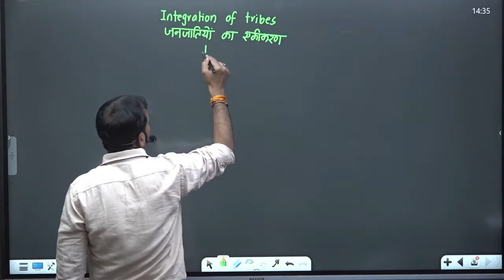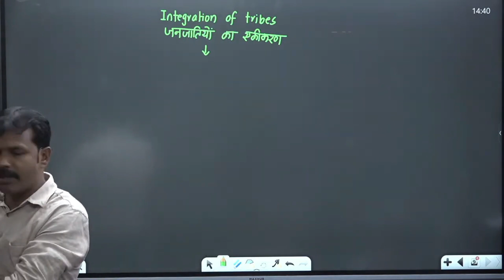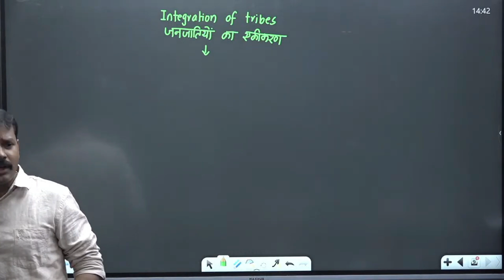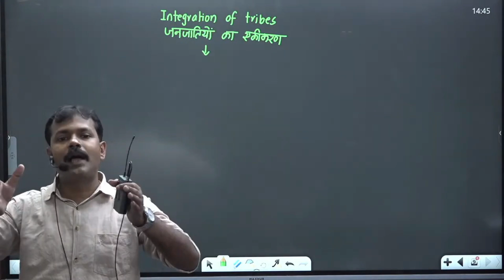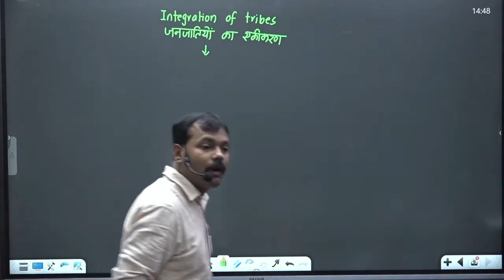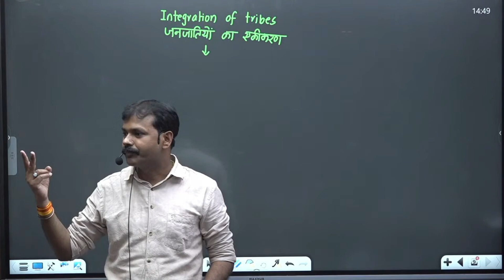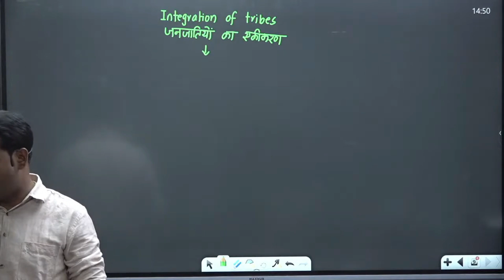जनजातियों का एकीकरण | Unification of Tribes | by Ravindra Sir for IAS/PCS | RAVINDRAS IAS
RAVINDRAS IAS INSTITUTE
A-102, 8/9, 2nd Floor, Ansal Building, Mukherjee Nagar (Near Chawla Restaurent), Delhi- 110009

How to become IAS after 12th (12 ke baad ias kaise bane)

12th ke baad sarkari naukri kaise prapt kare (12 वीं के बाद सरकारी नौकरी कैसे प्राप्त करें)